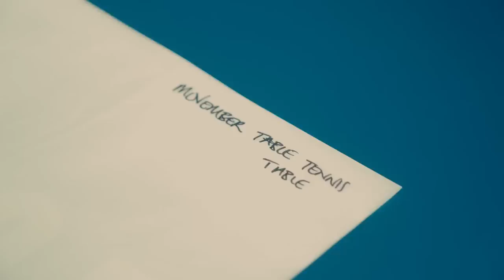GP MONACO: ALONSO DIZ QUE ASTON MARTIN CHEGA PARA BATER RED BULL (SERÁ?) / HONDA COM ASTON EM BREVE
Sergio Milani
@scuderiamilani (Twitter)

João 3:16

00:00 - Introdução
00:25 - Aston Martin Honda em Breve
02:15 - A arma contra a Red Bull
04:16 - Agressividade no desenvolvimento 23/24
05:21 - Favoritismo em Monaco
06:29 - Mas tem um problema...